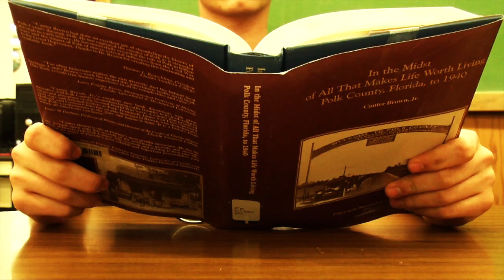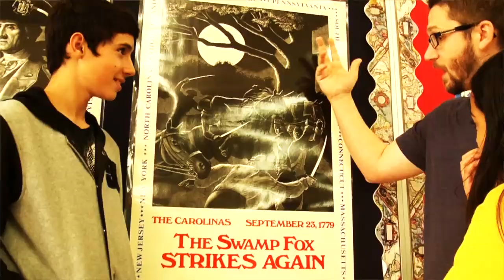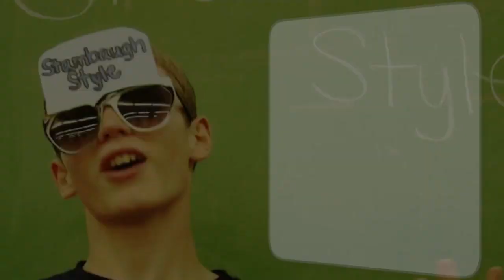Stambaugh Middle - "Stambaugh Style"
Video Awards 2013 - Category 3: Music Video - Judge's Award